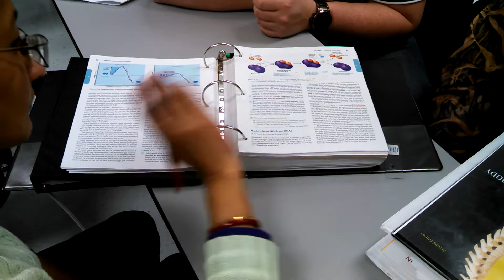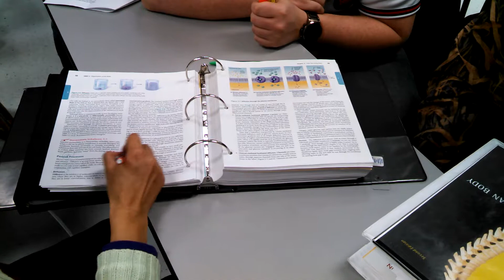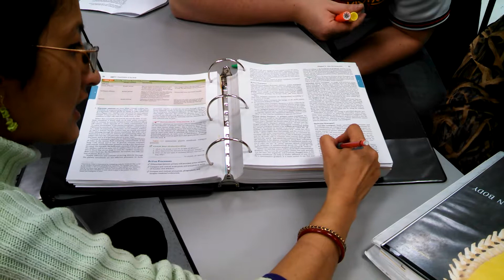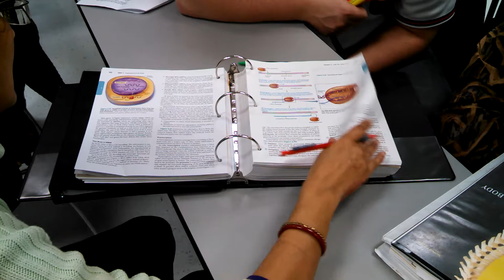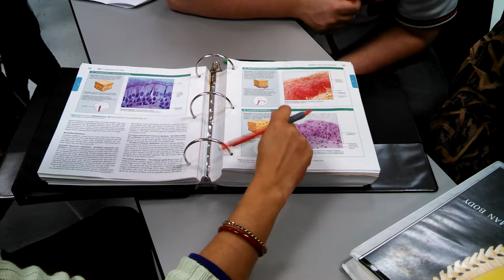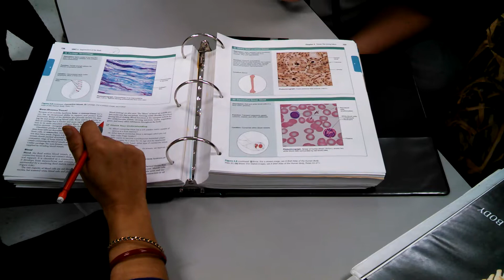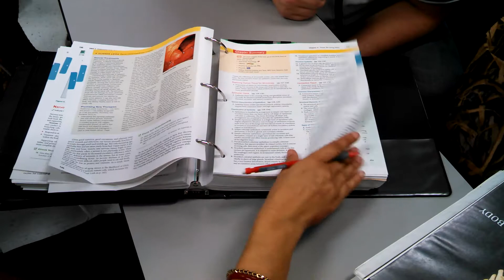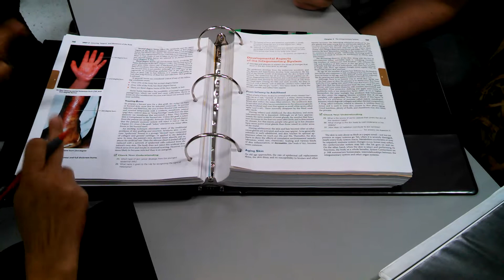Exam 1 review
Review of Exam 1 material by Dr. D.  I missed the first five minutes, but managed to capture the other 2/3rds.  Good luck, guys!